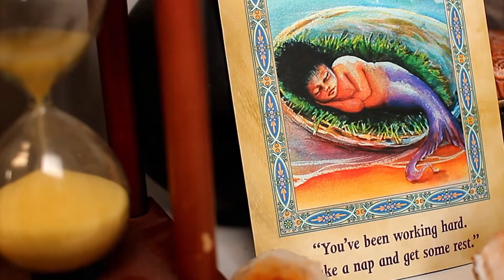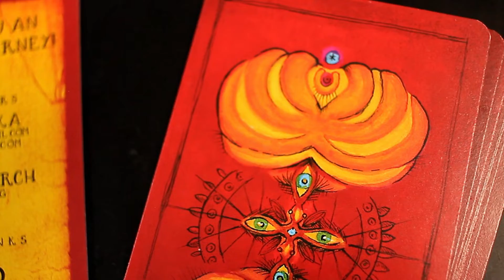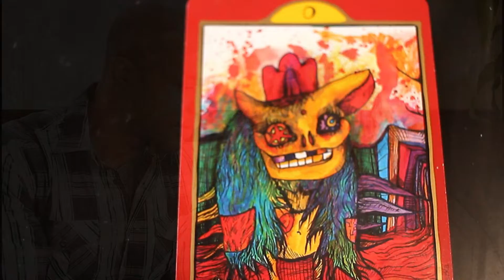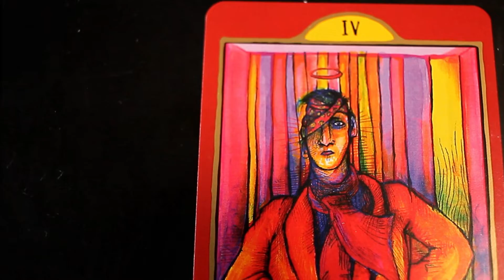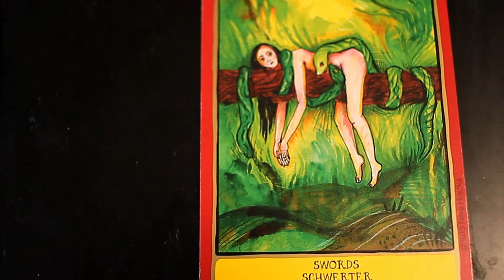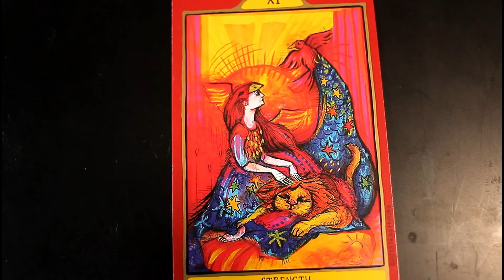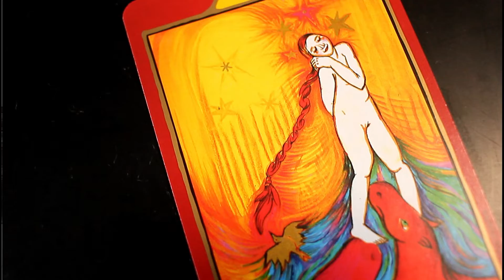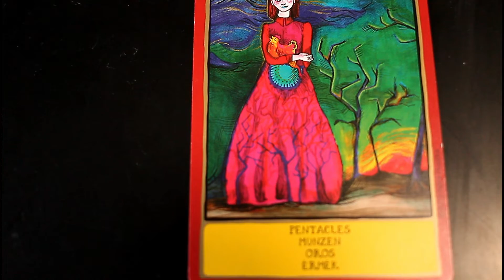Lounging at the coffee shop with the Gypsy Palace Tarot ❤️️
Hello  everyone! Join Will and I as we have a relaxing afternoon at the Echo Cafe while we take a look at the Gypsy Palace Tarot by Nora Huszka. Please also note, the myth of Echo and Narcissus that I describe  may vary depending on the version of the myth, however I have covered the basic gist of it as best as I could in this video. Thank you so much for your support and many blessings 😊.

Please note: I made an error in the video when I said the artist is Russian, she is actually Hungarian. My apologies.

Music Credit
DJ Quads: Missing Someone